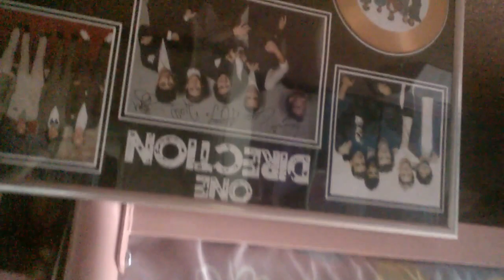QUICK announcement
Hope your happy the days that I'm uploading 😉